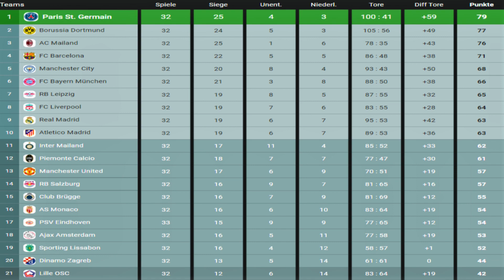#675 FK Bodö/Glimt vs. Schachtar Donezk | Spieltag 33 | FIFA 22 | M.E.L.O. 2